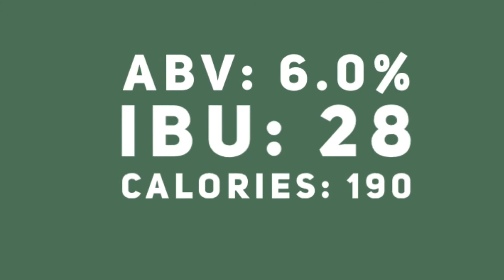Platt's Beer of the Week: Sierra Nevada Oktoberfest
In this video, I keep the Oktoberfest train going. I try an Oktoberfest from Sierra Nevada Brewing and give an update on the channel.

Beer in video: Sierra Nevada Oktoberfest